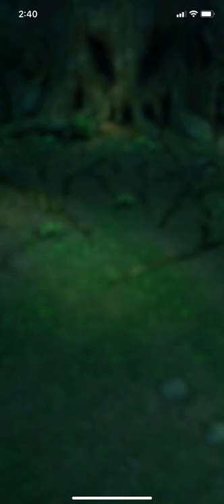Dragonoid Baran: EX clear - Dragon Quest Tact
Dhoul needs to have more HP than every other unit but less than what Baran can do in one shot. About 1050 works. Alena needs to get hit at least once if her starting HP is higher than Dhoul's. Nokt should have more HP than Baran's OHKO amount.